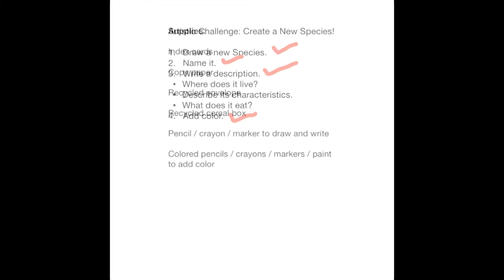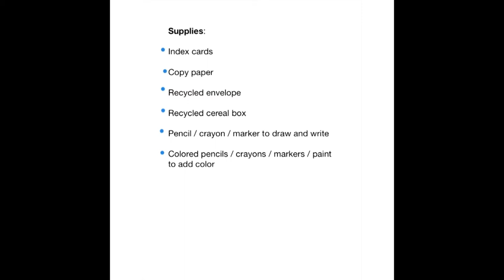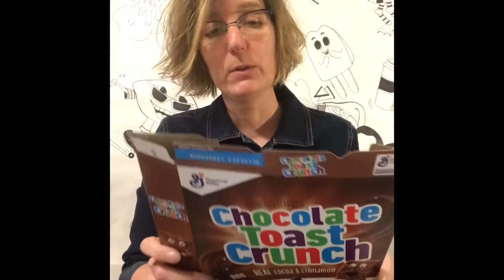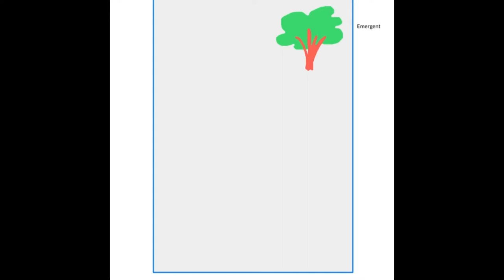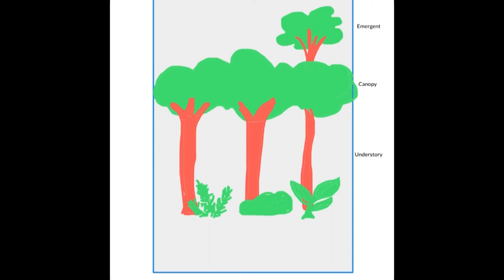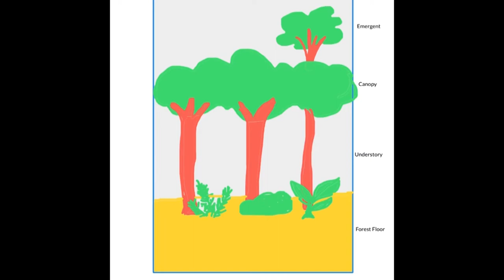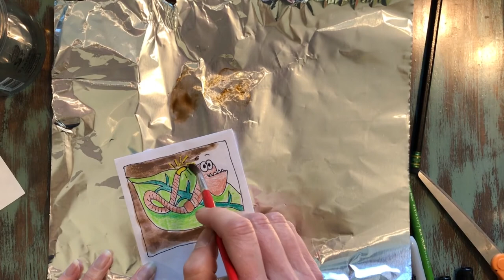Learn at Home - Create Your Own Species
An educational lesson presented by Lisa Taylor of Jersey Shore Area School District